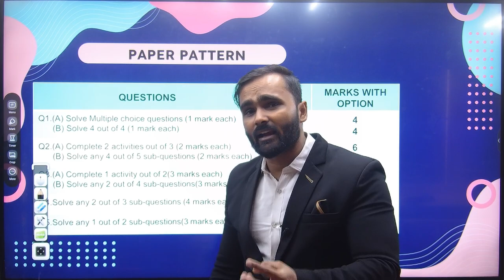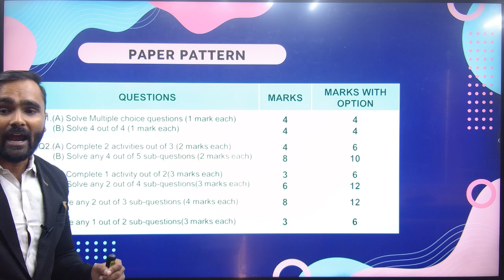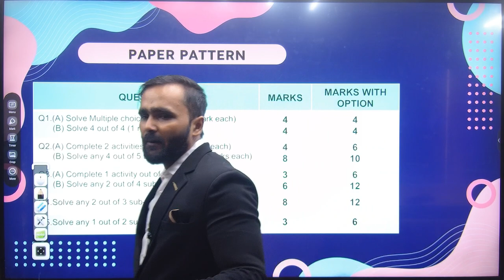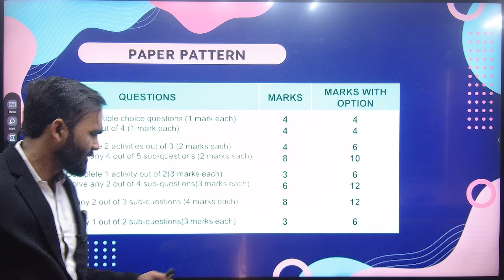ALGEBRA PAPER PATTERN CHANGE | 10th STD | BOARD EXAM 2024 | PRADEEP GIRI SIR